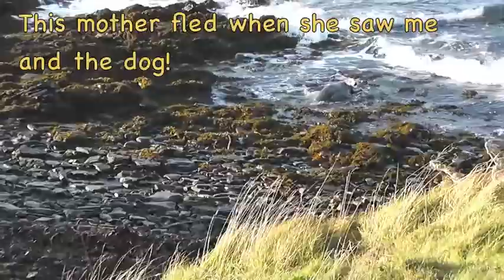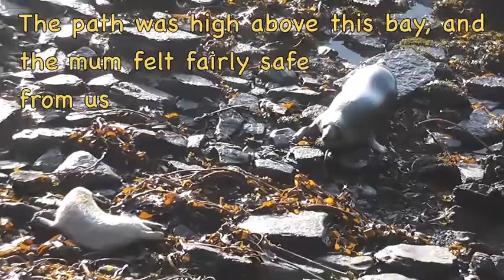Grey Seal Pups in Sanday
A breezy, but dry, November afternoon at Loth, Sanday.  You don't need to walk far before you come across the pups